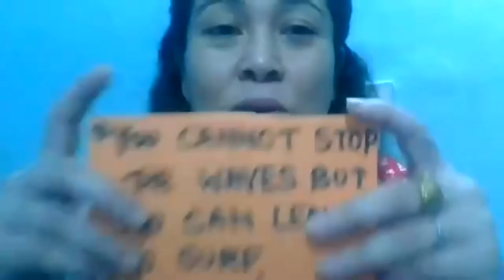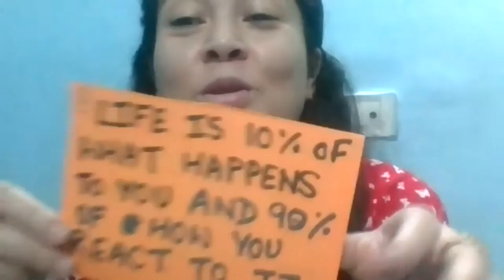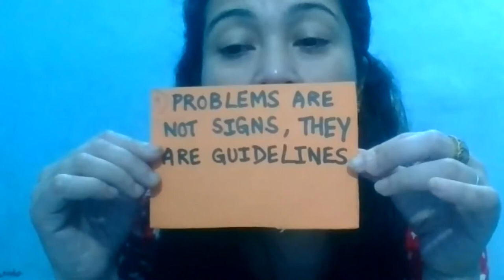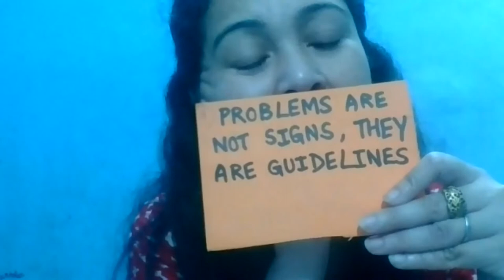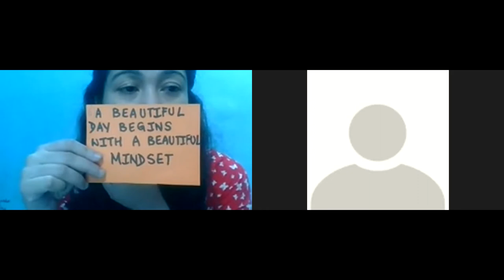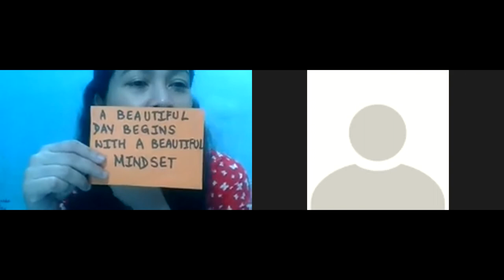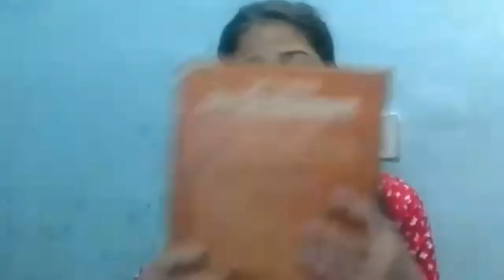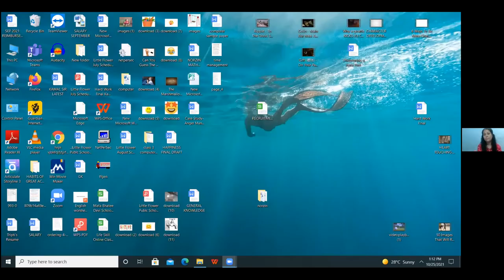Positive Thinking, Class-VI (25-10-2021) SP